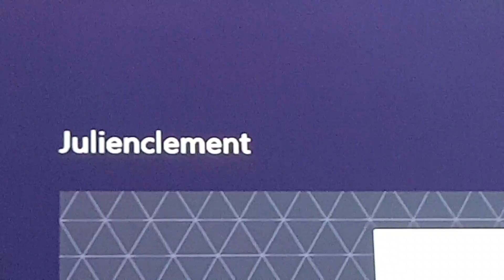My Twitch stream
I stream here and there, i will stream since i cannot upload game footage on my xbox